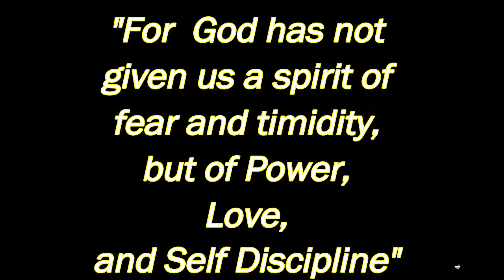NICARAGUA MISSIONS TRIP 2016!!!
VIDEO #8

SnapChat~ MattOgdens

Smack That Like Button If You ENJOYED!